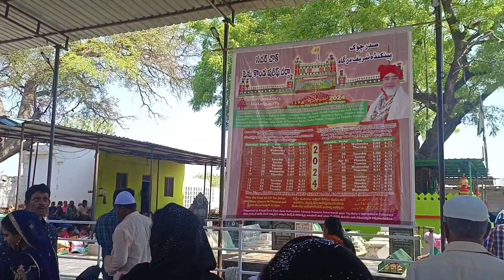Penukonda Dargah // పెనుకొండ దర్గా //